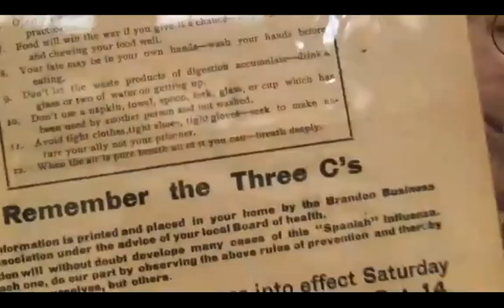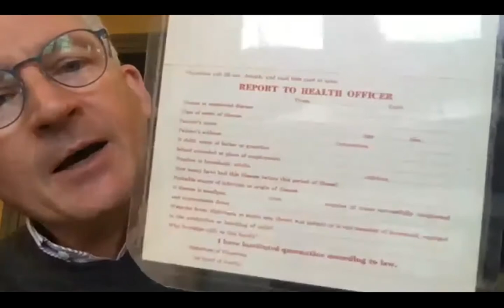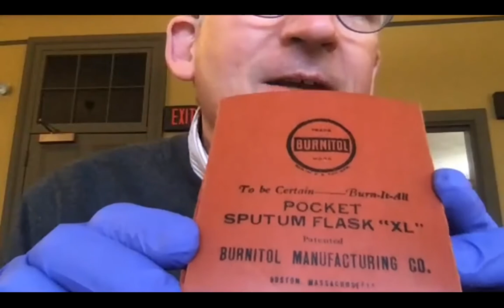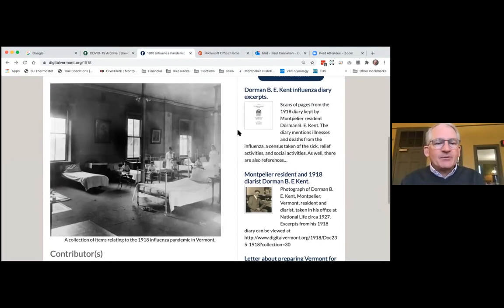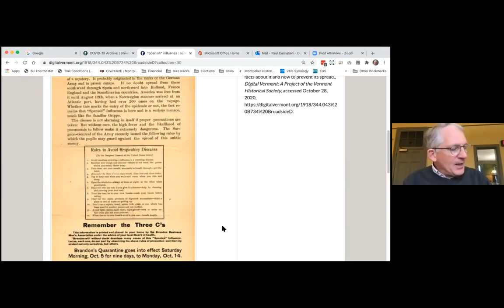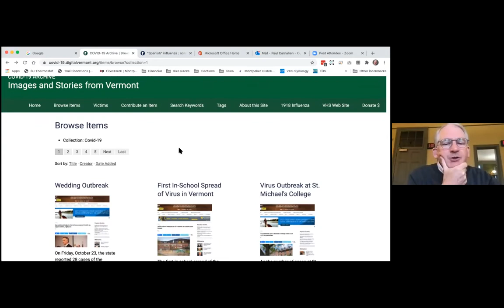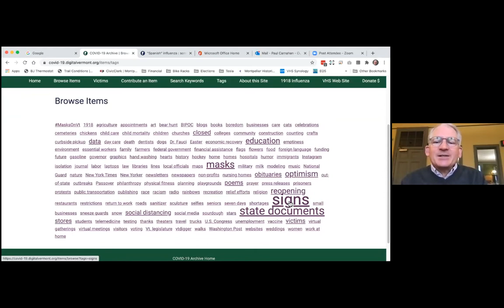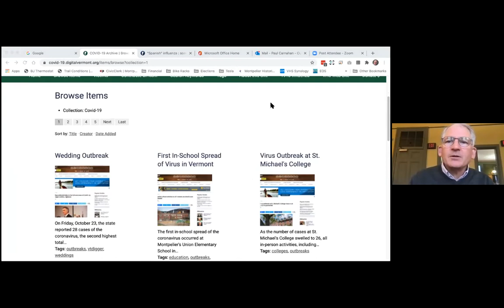Paul Carnahan Covid 19 Archive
Paul Carnahan, the Vermont Historical Society Librarian, spoke to us about the collection of artifacts from the  1918 and 1930 epidemics. He explained the Historical Society's plans for documenting the Covid 19 pandemic.